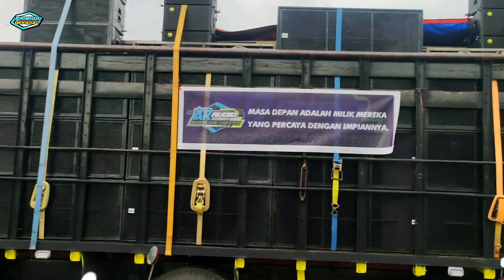LUAR BIASA ANTUSIAS RENG JEMBER ‼️LIAT AR AUDIO JEMBER CEK SOUND SUMBERSEWU SAMPAI BASAH"AN